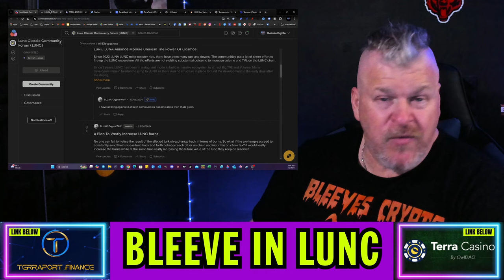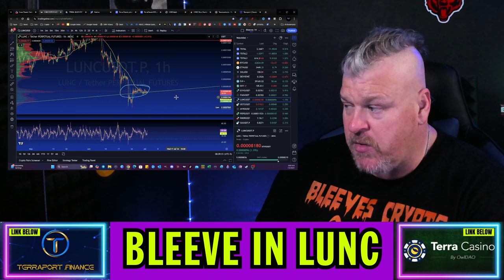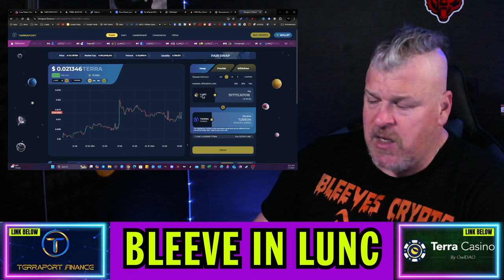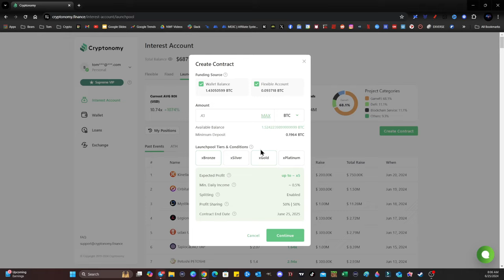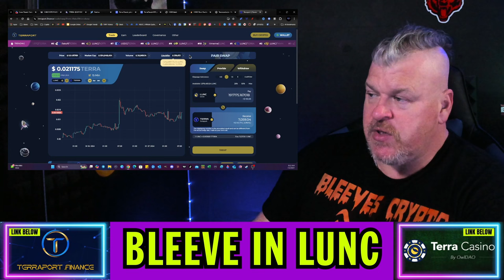TERRA LUNA CLASSIC UPDATE!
CRYPTO WALLETS
🪙 ERC-20 Wallet: 0xD507c4eEf733dfC3AB7A145b0367a867a6C45e0C
🪙 BTC Wallet: bc1qsu5c76jkw08a0eqkfkzgcfya99vle3kxe93a3u
🪙 Solana Wallet: FKQssfYgC2qrENwG2cyJyqH7hEYxFWH149zFrGx5Tuj8
🪙 Terra Luna Wallet: terra1ecl4l7yp5cqzgl0hdrlxp8lwjrr6epdv43scsc